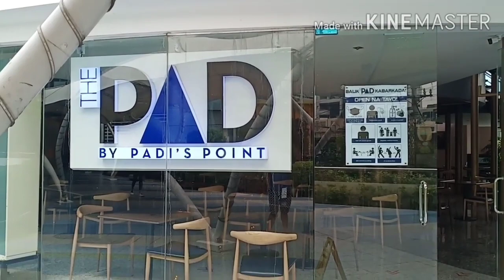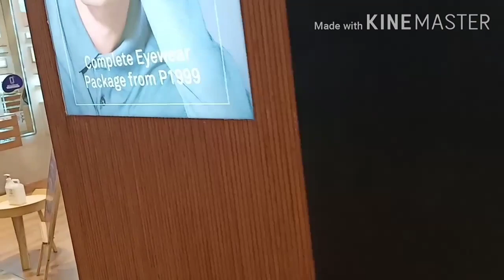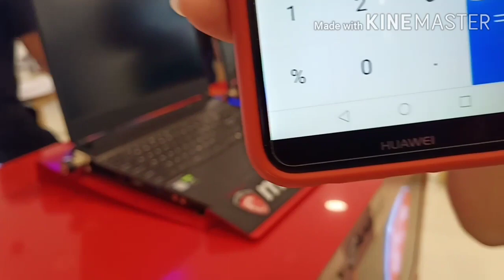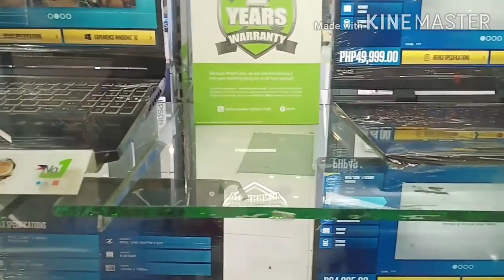Buying Laptop for my son / after quarantine - sm north